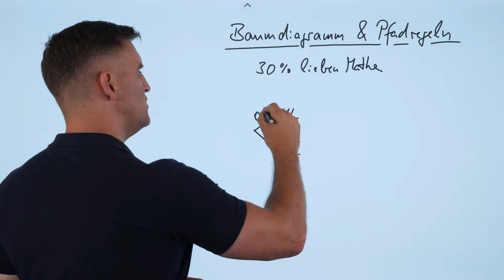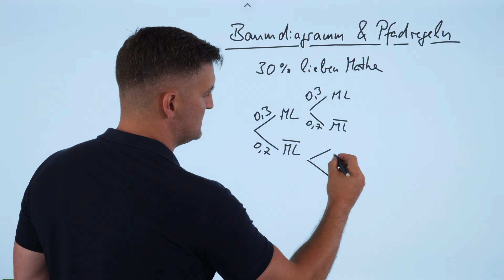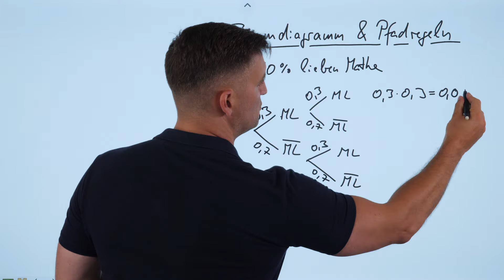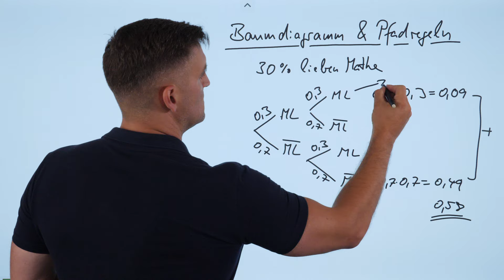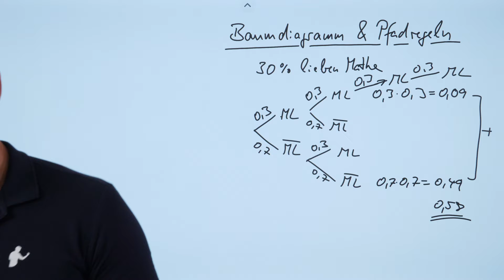Baumdiagramm und Pfadregeln | Mathe by Daniel Jung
Baumdiagramm und Pfadregeln.